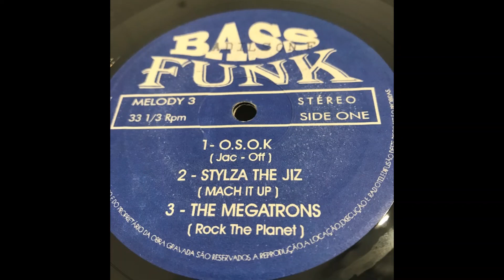Bass Funk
Label: Not on Label ‎– Melody 3
Format: Vinyl, 12", 33 ⅓ RPM
Country: Brazil

A1
Miami Jan Crew
Pretty Girls

A2
Ini Kamaze
Here Comes The Mosts Tepper

B1
O.S.O.K
Jac Off

B2
Stylza The Jiz
March It Up

B3
The Megatrons
Rock The Planet